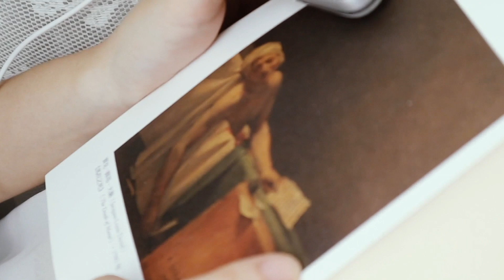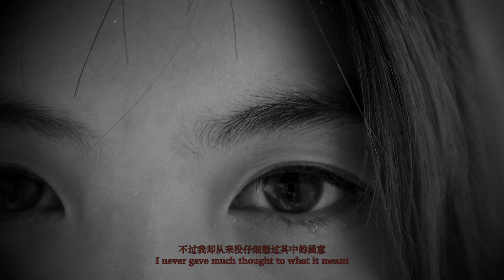【Short Film】Ezekiel 25:17 Monologue adapted from Pulp Fiction (2020)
Directing for Camera Coursework 2: Actor's Monologue
A student short film of Pulp Fiction Jules' Monologue re-enactment